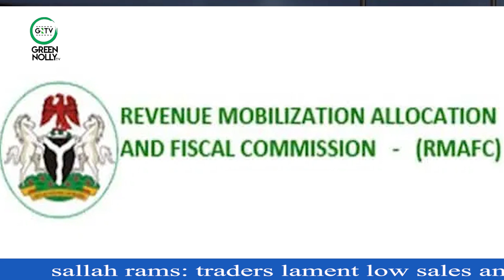PRESIDENT TINUBU to compete with Russia on GAS SUPPLY to Europe as petrol marketers reveals new plan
President Tinubu set to compete with russia on gas supply also former world bank president commends president Tinubu economic policies and petroleum marketers plans to roll out cheap fuel at #100 per litre
Nigeria reality tv shows Ebuka interviews former world richest man,bill gates

thanks